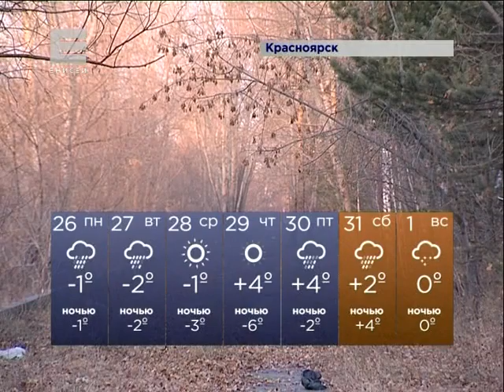Погода на неделю (Новости 26.10.15)